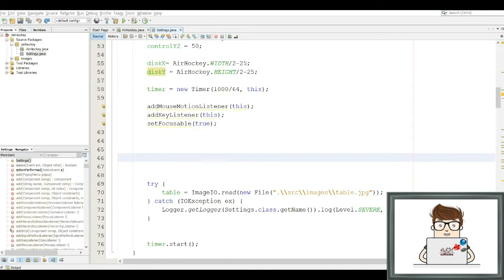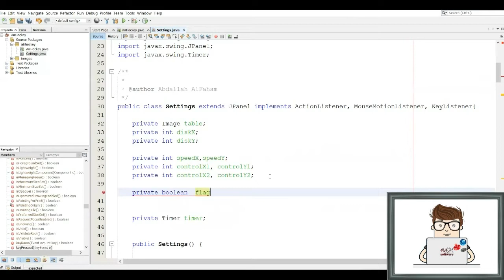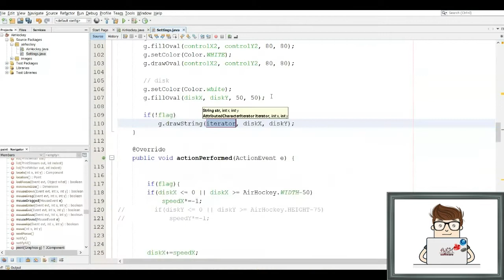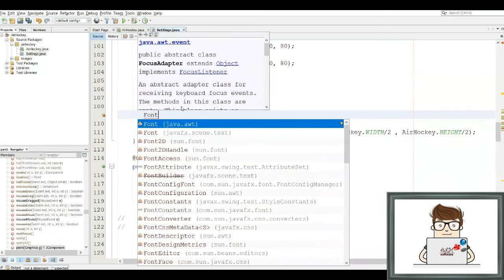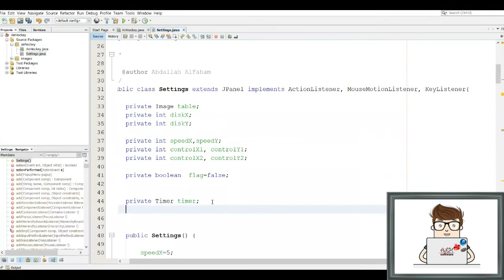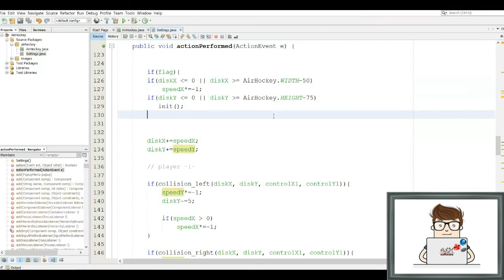Tutorials- Developing Air hockey - Java- Lesson 7 - Controls || تطوير لعبة الهوكي الهوائي - جافا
Tutorials - Developing Multiplayer Air hockey Game :: Tabletop Sport - Java - Lesson  7- add suitable controls to the game.

Air hockey is a Pong-like tabletop sport where two opposing players try to score goals against each other on a low-friction table using two hand-held discs ("mallets") and a lightweight plastic puck.

The air hockey table has raised edges that allow the puck to reflect off horizontally, and a very smooth, slippery surface that further reduces friction by suspending the puck on a thin cushion of air ejected from tiny vent holes built inside the surface. This causes the puck to hover and move easily across the table with little loss of velocity, which simulates the lubricated sliding of an ice hockey puck across a well polished rink, hence the name of the game.

A multiplayer video game is a video game in which more than one person can play in the same game environment at the same time, either locally and on the same computing system, locally and on different computing systems via a local area network, or via a wide area network, most commonly the Internet.

A typical air hockey table consists of a large smooth playing surface designed to minimize friction, a surrounding rail to prevent the puck and strikers (paddles) from leaving the table, and slots in the rail at either end of the table that serve as goals. On the ends of the table behind and below the goals, there is usually a puck return.

Java is a high-level, class-based, object-oriented programming language that is designed to have as few implementation dependencies as possible. It is a general-purpose programming language intended to let programmers write once, run anywhere, meaning that compiled Java code can run on all platforms that support Java without the need to recompile. Java applications are typically compiled to bytecode that can run on any Java virtual machine (JVM) regardless of the underlying computer architecture. The syntax of Java is similar to C and C++, but has fewer low-level facilities than either of them. The Java runtime provides dynamic capabilities (such as reflection and runtime code modification) that are typically not available in traditional compiled languages. As of 2019, Java was one of the most popular programming languages in use according to GitHub, particularly for client–server web applications, with a reported 9 million developers.

دروس - تطوير لعبة الهوكي الهوائي - رياضة منضدية - جافا - درس 7 -  إضافة تحكمات للعبة

الهوكي الهوائي هي رياضة منضدية تشبه لعبة البونج حيث يحاول لاعبان متعارضان تسجيل الأهداف ضد بعضهما البعض على طاولة منخفضة الاحتكاك باستخدام قرصين محمولين باليد ("مطرقة") وقرص بلاستيكي خفيف الوزن.

تصميم لعبة متعددة اللاعبين

لقد رفعت طاولة الهوكي الهوائي حوافًا تسمح للعفريت بالانعكاس أفقيًا ، وسطحًا أملسًا زلقًا للغاية يقلل الاحتكاك عن طريق تعليق القرص على وسادة رقيقة من الهواء تخرج من فتحات تهوية صغيرة مبنية داخل السطح. يؤدي هذا إلى تحريك القرص والتحرك بسهولة عبر الطاولة مع فقدان القليل من السرعة ، مما يحاكي الانزلاق المُزلق لعفريت هوكي الجليد عبر حلبة تزلج مصقولة جيدًا ، ومن هنا جاء اسم اللعبة.

جافا هي لغة برمجة عالية المستوى ، قائمة على الفئة ، وموجهة للكائنات ، تم تصميمها بحيث تحتوي على أقل تبعيات تنفيذية ممكنة. إنها لغة برمجة للأغراض العامة تهدف إلى السماح للمبرمجين بالكتابة مرة واحدة ، وتشغيلها في أي مكان ، مما يعني أنه يمكن تشغيل كود جافا المترجم على جميع الأنظمة الأساسية التي تدعم جافا دون الحاجة إلى إعادة الترجمة. عادةً ما يتم تجميع تطبيقات Java إلى رمز بايت يمكن تشغيله على أي جهاز جافا ظاهري (JVM) بغض النظر عن بنية الكمبيوتر الأساسية. إن بناء جملة جافا مشابه لـ C و C ++ ، لكن به تسهيلات منخفضة المستوى أقل من أي منهما. يوفر وقت تشغيل جافا قدرات ديناميكية (مثل الانعكاس وتعديل رمز وقت التشغيل) التي لا تتوفر عادةً في اللغات المترجمة التقليدية. اعتبارًا من عام 2019 ، كانت جافا واحدة من أكثر لغات البرمجة شيوعًا المستخدمة وفقًا لـ جيت هب ، خاصة لتطبيقات الويب الخاصة بالخادم والعميل ، حيث تم الإبلاغ عن 9 ملايين مطور.